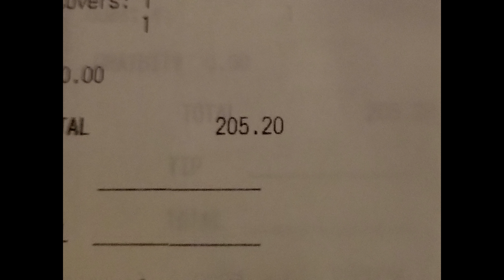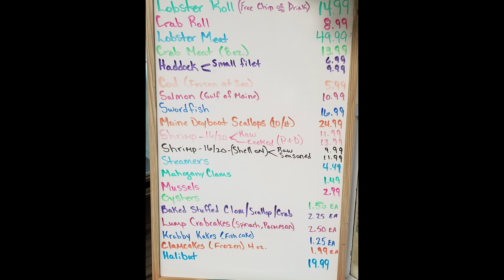The Clean Living Hoosiers invade New England 2017